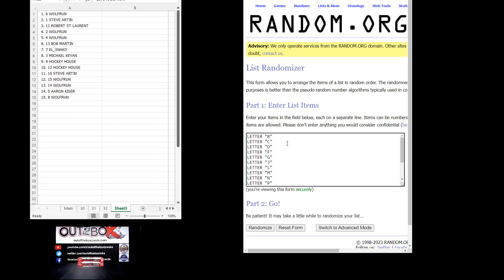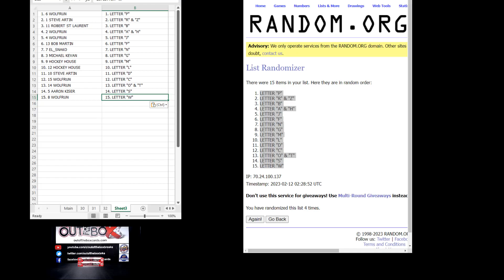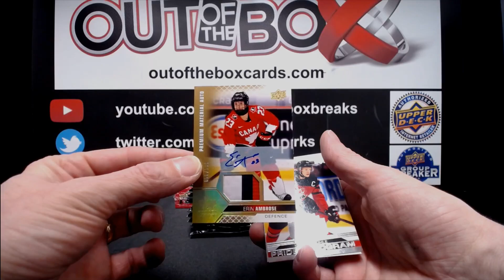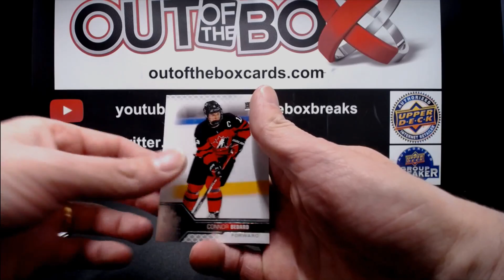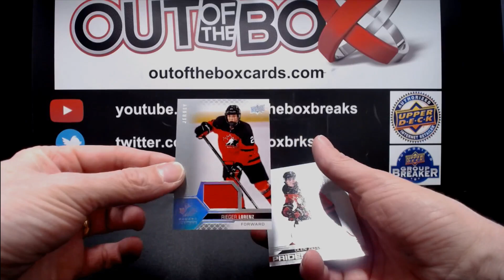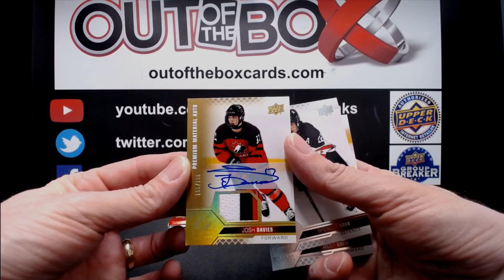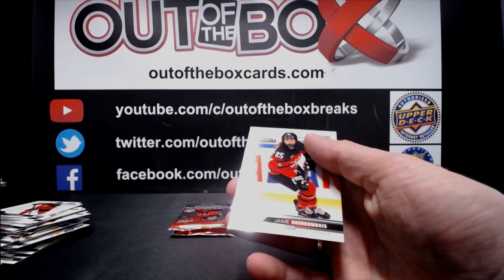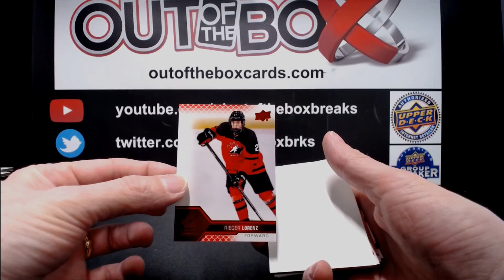Out Of The Box Group Break #12657 2022 TEAM CANADA JUNIORS 2 BOX LETTER RANDOM